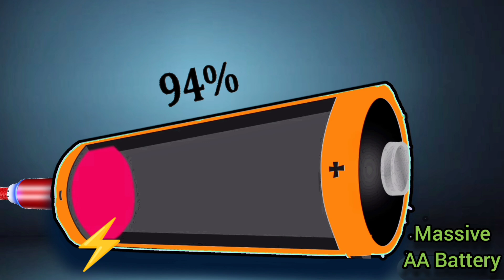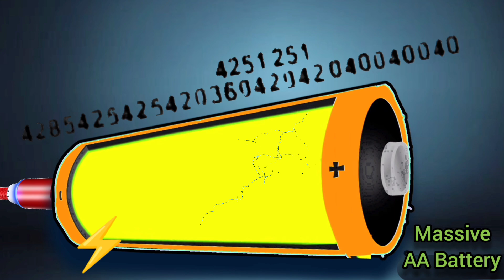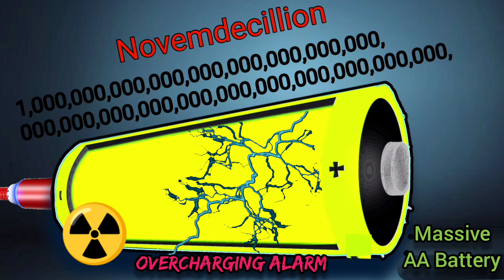Low Battery Overcharging | Big Number Battery Animation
Description

In this video the low battery overcharging in big number. The low Battery charges up to Novemdecillion percent , and 0 to 10^45 animated numbers counting. Million, Billion, Trillion, Quadrillion, Quintillion, Sextillion, Septillion, Nonillion, Octillion, Decillion, Undecillion,Duodecillion, Tredecillion and then many more numbers make Quattuordecillion.
So, It's a large number to count. This animation made also big numbers learning purpose. We love number blocks also.

This low battery charging animation covers low battery compilation also. Low battery temperature solution is only charging battery. Lowing battery is harmful for battery health, overcharging is also very harmful. This animation shows balance of charge .

Animated by: Search Hack
Straight Fuse : French Fuse
Try to Catch Me : Read Mathis

BATTERY OVERCHARGING ON MINECRAFT GAME | BATTERY ANIMATION
RED VS BLUE GAME | Asmr Mukbang Animation | Battery Charging Animation
RED VS BLUE GAME #3 | Asmr Mukbang Animation | Battery Charging Animation
RED VS BLUE GAME #10 | Giant VS Tiny Eyeballs Jelly Mukbang | Asmr Mukbang Animation
Red Food VS Blue Food Challenge | Giant VS Tiny Eyeballs Jelly Mukbang | Asmr Mukbang Animation
🔋🌈Overcharging rainbow battery charging to others low battery 🌈 low reainbow battery vs full battery
Battery Overcharging Compilation 03 | Quadrillion,Septillion,Octillion Edition
Brown Boy Animation
!! 10000000% !! OVERCHARGING Phone Battery | GLITCHY END
Timers And More
Low Battery Overcharging, Asmr Mukbang Animation | Battery Compilation 06
Brown Boy Animation

Attachments are